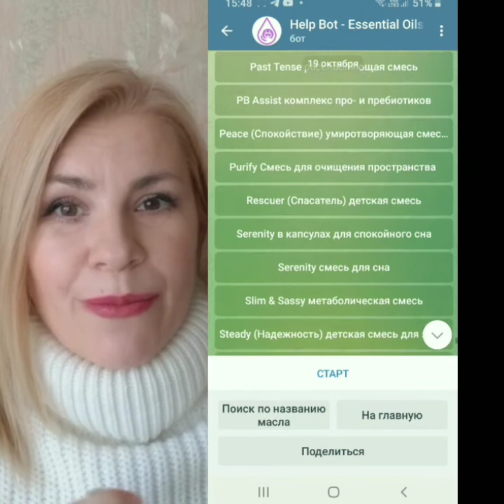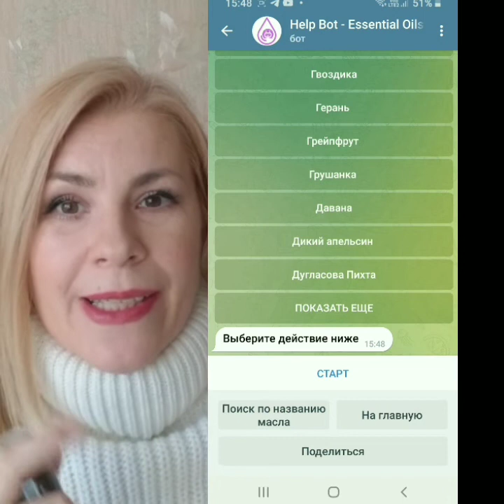Сбросить вес/выйти из жертвенности. Копайба залечит душевные травмы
Чат бот по эфирным маслам

Присоединиться к аромасообществу, где несколько тысяч успешных и созвучных, напиши мне